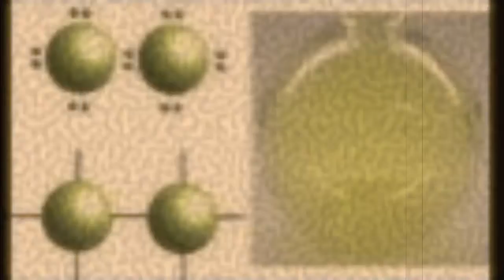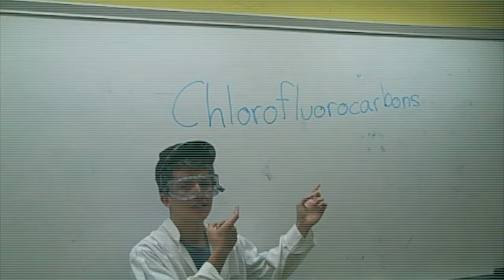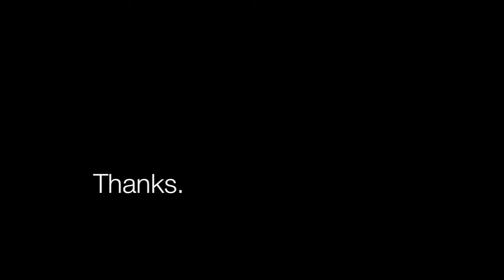Chlorine Gas 1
Use chlorine carefully.